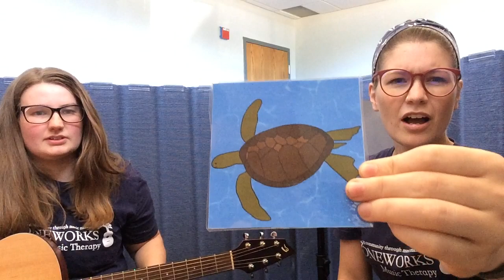What's That Animal Swimming In The Water?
This song is about ocean animals you might see in the water.